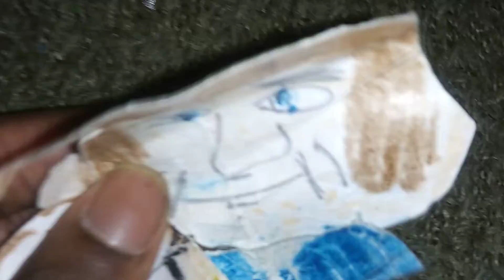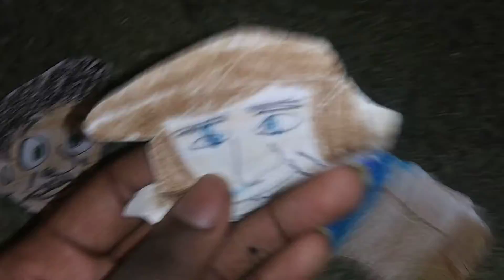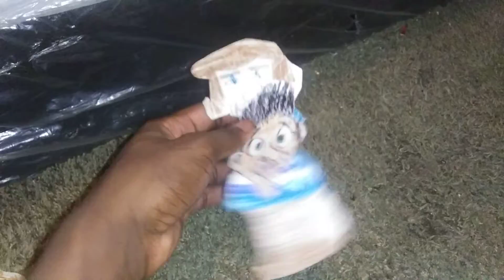Gaa Weird Baby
A man has a new son. But the baby is a little awkwardly new and Relentless. Will the dad like him?